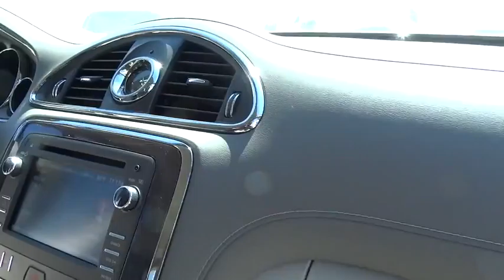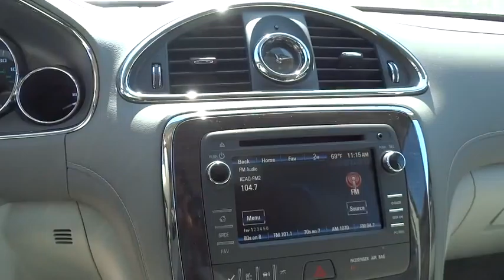2016 Buick Enclave Los Angeles, Woodland, Beverly Hills, Thousand Oaks, Van Nuys, CA 860864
2016 Buick Enclave